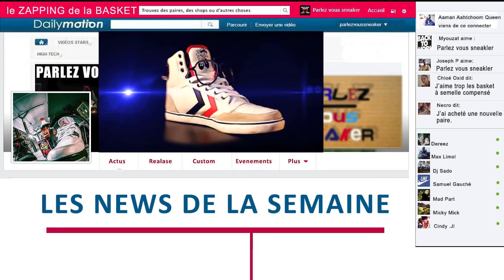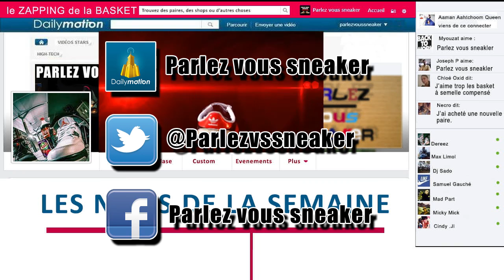ZAB #13 Le Zapping de le Basket